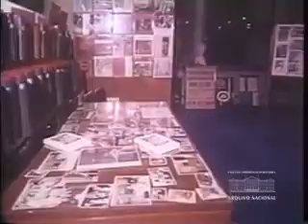Vídeo Agência Nacional - Museu Heitor Villa-Lobos (1976)